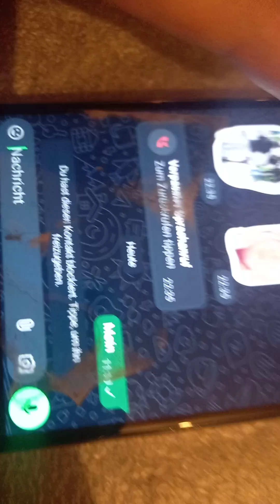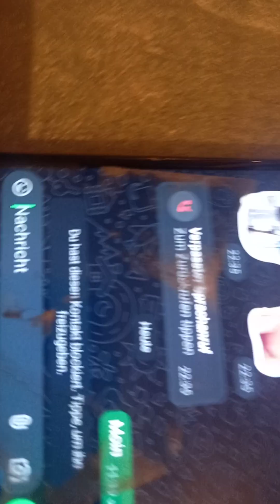5. November 2024